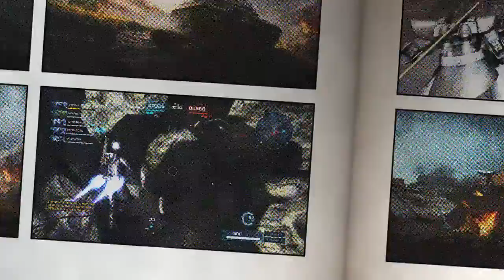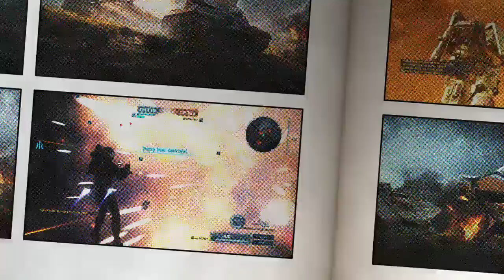UC 00--: Eternal Battle [Gundam Battle Operation 2 - PS4]